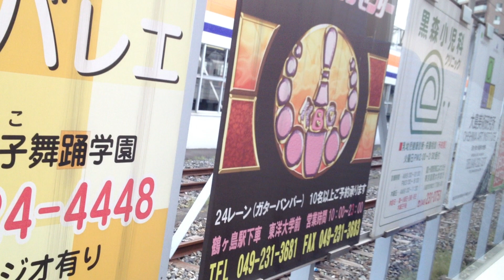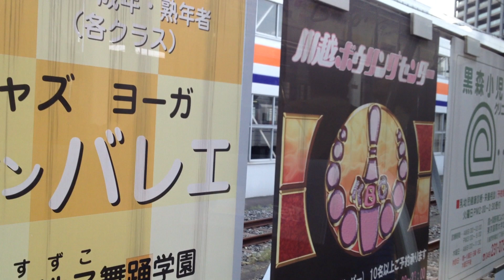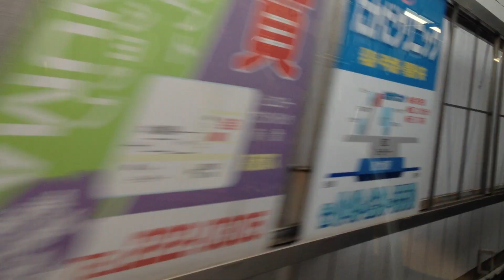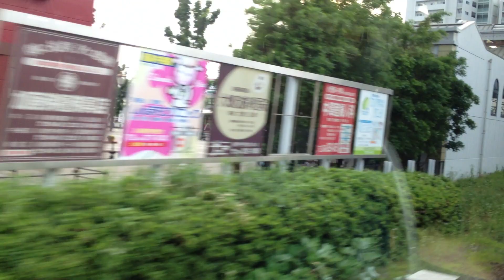東武東上線 TJライナー 車窓 川越→川越市→坂戸/ 50090系